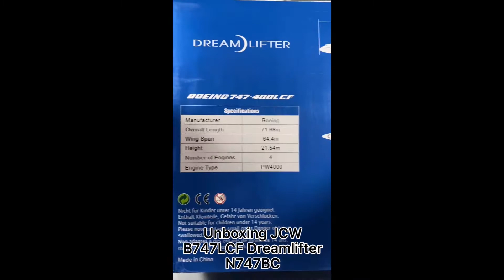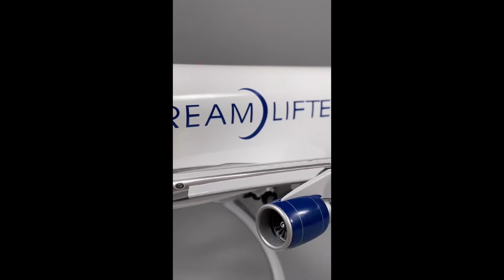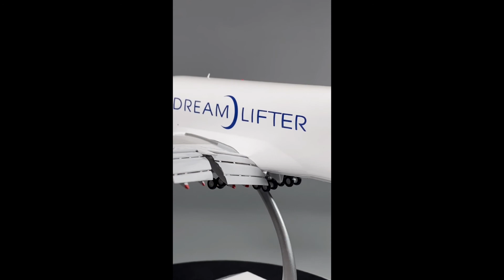Unboxing JC Wings 1/200 Boeing 747 Dreamlifter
Unboxing JC Wings 1/200
Interactive Flaps Down
Boeing 747LCF
N747BC
Dreamlifter